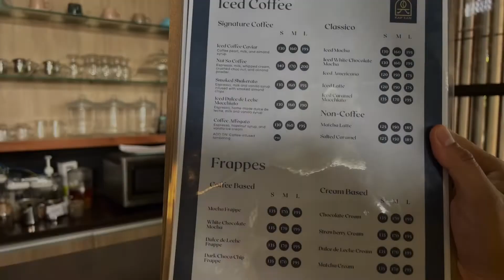KAP’EAN COFFEE x ABAGATAN TI MANILA ♥ Another Instagram-worthy cafe in Alfonso, Cavite :)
Kap'ean is a newly-opened IG-worthy cafe in Abagatan ti Manila (Hotel & Events Place), Amuyong-Kaytitinga Road, Alfonso, Cavite. :)

Musician: Lux-Inspira